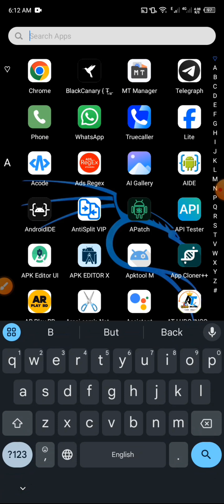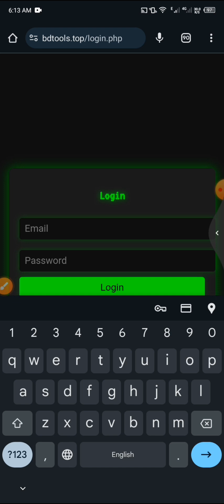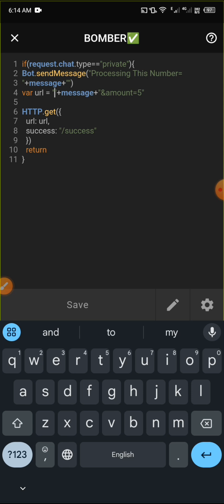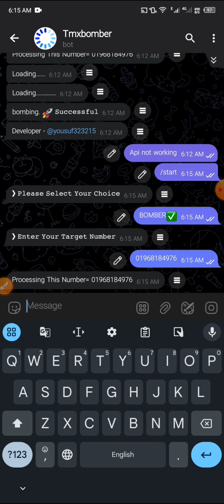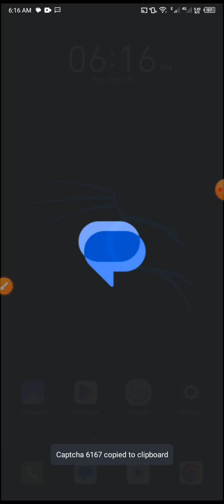sms bomber telegram bot make (part 2)